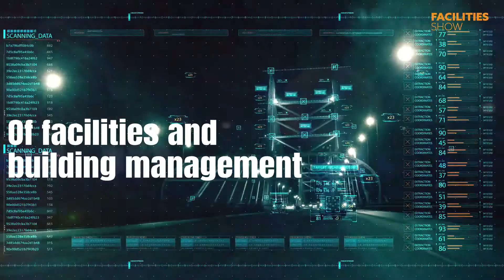4 Weeks to Go: What to Expect from Facilities Show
Get your FREE TICKET to Facilities Show 2019 @ ExCeL London 18-20 June. Attend hundreds of free seminars on wellbeing, workplace tech, smart buildings and more & source cost-effective FM solutions.